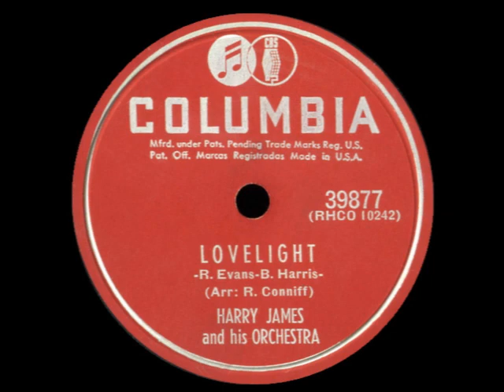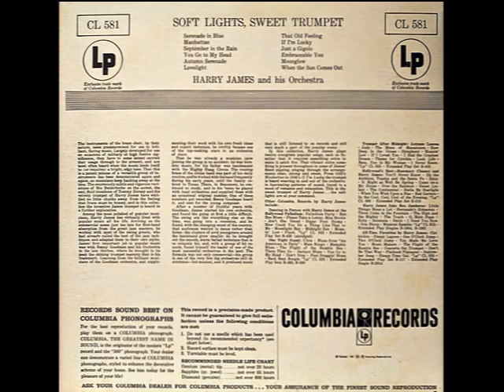Lovelight – Harry James, 1952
Lovelight – Harry James and his Orchestra
Recorded July 28 or 29, 1952 in Hollywood, California (Matrix # RHCO 10242)
Released on Columbia 39877, C2064 (Canada), and CL 581.

Written by Bob Harris and Redd Evans
Arranged by Ray Conniff
Trumpet – Nick Buono, Phil Cook, Everett McDonald, Ralph Osborn
Trombone – Lew McCreary, Gene Norton, Dave Wells, Dave Robbins
Alto Saxophone – Mascagni "Musky" Ruffo, Herb Steward
Tenor Saxophone – Corky Corcoran
Tenor Saxophone, Clarinet – Francis “Polly” Polifroni
Baritone Saxophone – Bob Poland
Piano, Celesta – Bruce McDonald
Guitar – Jack Marshall
Bass – Joe Comfort
Drums – Jackie Mills